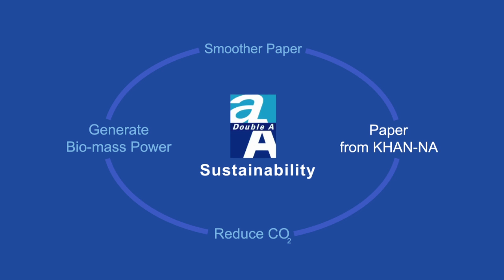Marketing Can Change The World - KHAN-NA (Short Version)